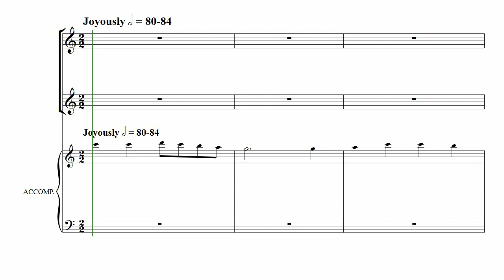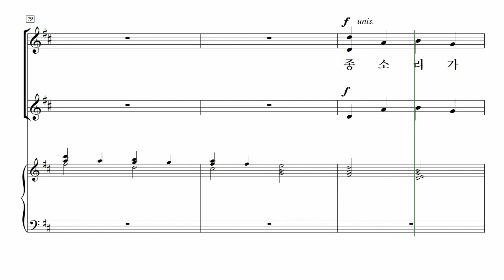[중앙아트] ‘사랑과 기쁨의 노래 3집’ 20. 크리스마스 종소리 - 소프라노 1 MIDI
20. 크리스마스 종소리 – Lloyd Larson 편곡

✔️ 연주
Pianist / 이정미
Soprano / 박지은
Mezzo Soprano / 안세라
Alto / 이지현

✔️ Recording Studio
INFINITY 스튜디오